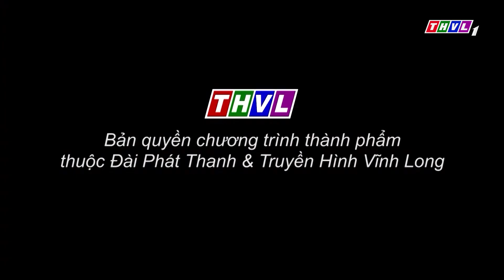Việt Nam mến yêu - Tập 283: Khám phá Đầm Thị Tường ở Cà Mau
✨Đầm Thị Tường mênh mông sông nước là điểm đến lý tưởng dành cho những ai thích khám phá thiên nhiên với không gian rộng mở và những món ăn đặc sản Cà Mau. MC Quang Huy và Thu Thảo tiếp tục có những trải nghiệm đầy thú vị khi đến với đầm nước lớn nhất miền Tây trong chương trình ViệtNamMếnYêu. Mời quý vị đón xem vào lúc 19h50 Thứ Bảy ngày 02/9/2023 trên THVL1.